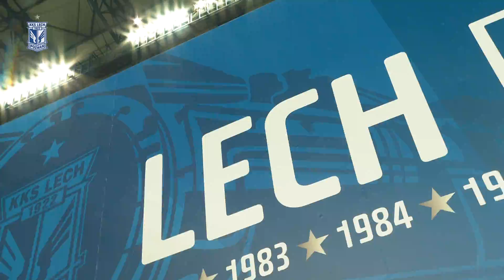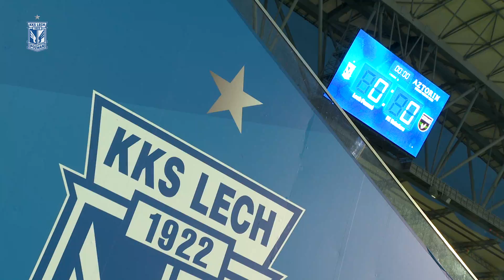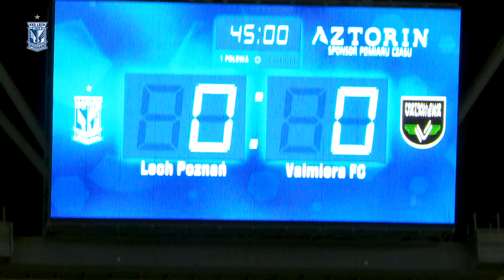MECZ w czasach PANDEMII i pewny AWANS. KULISY spotkania LECH Poznań - FK Valmiera 3:0.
W meczu I rundy eliminacji do Ligi Europy Lech Poznań pewnie ograł łotewski zespół FK Valmiera 3:0. Spotkanie odbyło się na stadionie przy ulicy Bułgarskiej, gdzie ze względu na kwestie bezpieczeństwa w czasie pandemii wprowadzono wiele obostrzeń i dodatkowy reżim sanitarny. Zobaczcie, jak wyglądała organizacja tego meczu od kuchni. Zapraszamy!